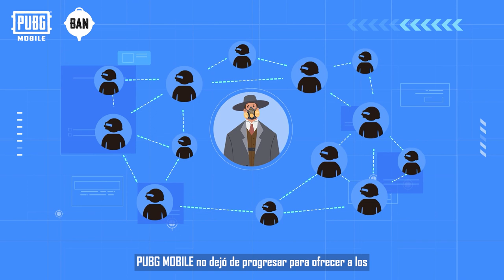BAN PAN RECAP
En PUBG MOBILE seguimos mejorando constantemente para brindarles a los jugadores un entorno de juego saludable y amigable 💥

¡Mira las medidas que hemos tomado hasta ahora! 🔥